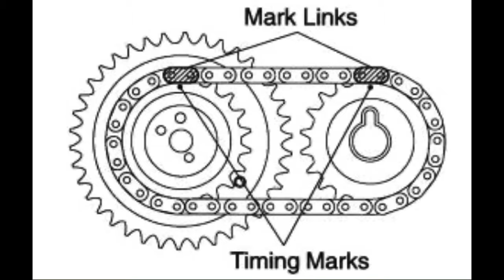2006 Toyota Tundra 1GR-FE 4.0 COMPLETE HEAD GASKET REPLACEMENT STEP BY STEP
SUPPORT OUR PIZZA FUND!!

Complete step by step head gasket replacement on the amazing 1GR-FE 4.0 V6 DOHC engine.

DONT SKIP AHEAD. YOU MIGHT MISS IMPORTANT DETAILS.

Serving
Los Angeles areas
 San Francisco Bay Area,
San Jose,
Sacramento, Stockton,
modesto,
Merced,
Fresno.
Bakersfield